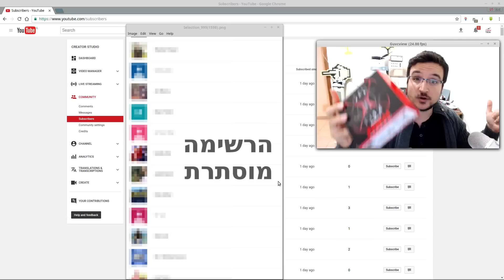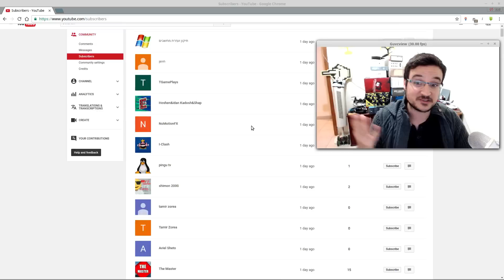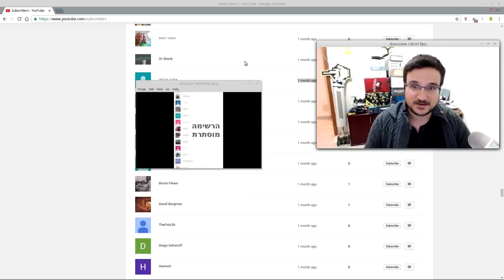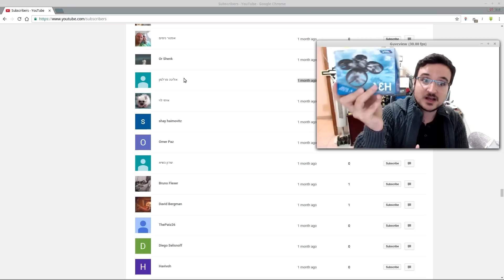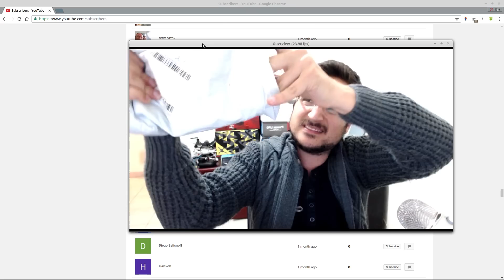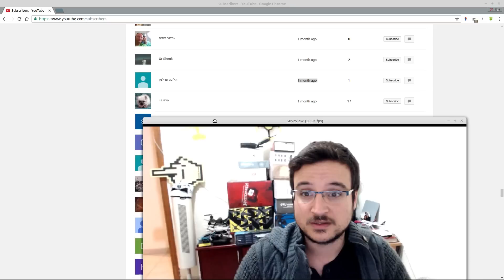הזוכה ברחפן ל-24.12.12 + הפתעה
אז הגיע הרגע הגדול הזה בו אנחנו מודיעים על הזוכה שלנו!
הפעם אנחנו מחלקים אולי את רחפן הפלוריאון האחרון שיש לנו, וגם הפתעה נוספת - בסוף הסרטון תגלו עליה כך שגם אם לא זכיתם יש לכם עוד למה לצפות, וכל עוד אנחנו יכולים אז נמשיך לחלק לכם עוד רחפנים כמובן!

עוד עדכון לגבי השבוע: אנחנו הולכים לעשות סרטון על משהו שאני מראה אותו ממש ל-3 שניות בסרטון הזה, נראה אתכם מגלים מה זה כי אני ממש התלהבתי שראיתי שקיבלנו את זה, מוזמנים לרשום את הניחוש שלכם פה בתגובות :)